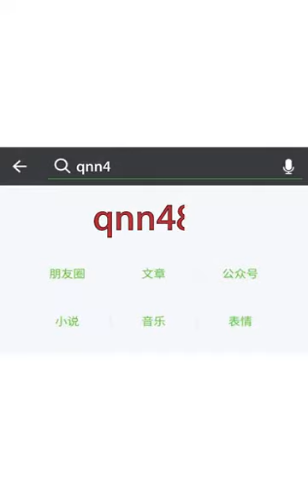都是高跟鞋惹的祸